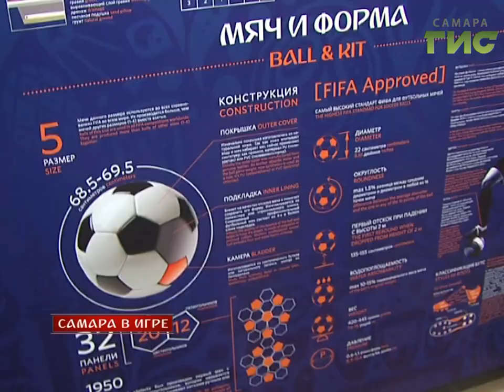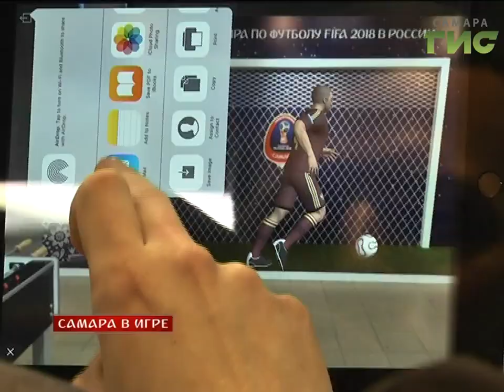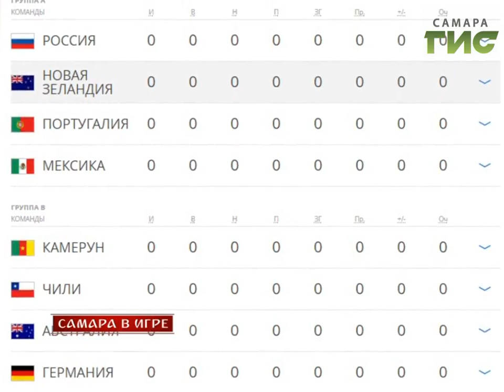"Самара в игре" от 16.06.2017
Самара уже в игре! Совсем скоро мы примем главное событие мирового футбола. Турнир, за которым следит вся планета. Как город преображается к мундиалю расскажем в нашей новой программе "Самара в игре!".